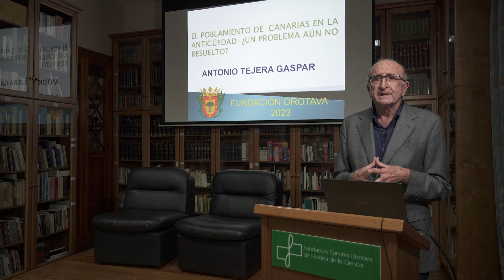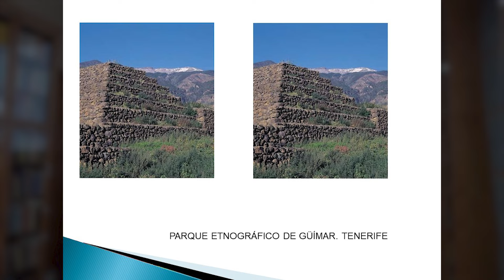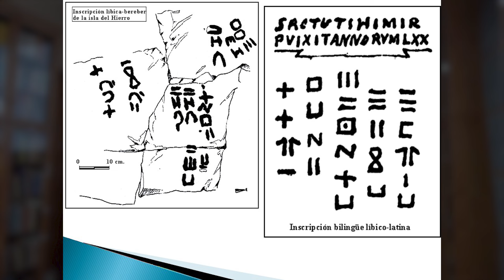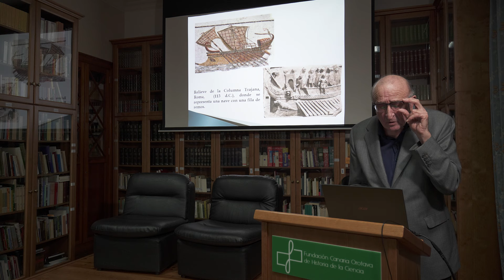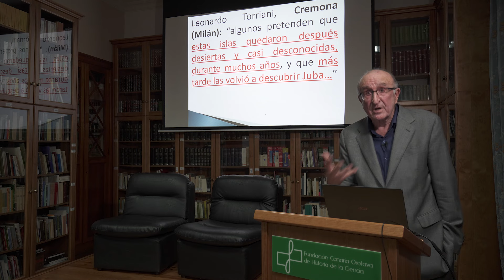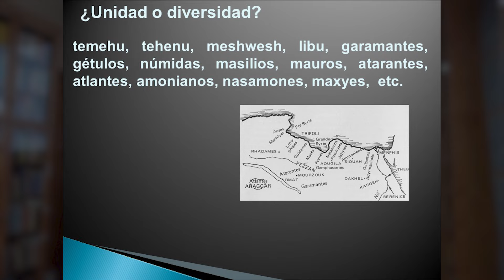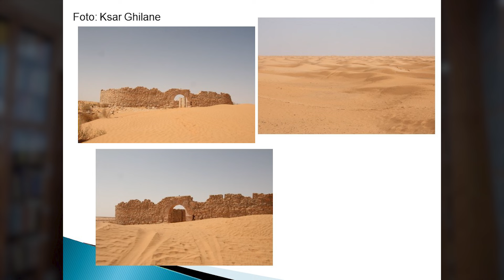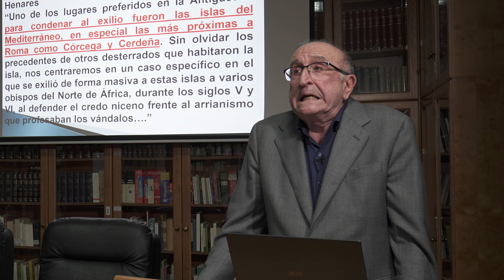“El poblamiento de Canarias en la Antigüedad: ¿Un problema aún no resuelto?”: Antonio Tejera Gaspar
Conferencia impartida en la tercera sesión del XXXIII Seminario Orotava de Historia de la Ciencia -celebrada en la sede de Fundoro- por el profesor Antonio Tejera Gaspar (ULL).
Ya desde su título, se proponía que la cuestión a tratar es especialmente controvertida y objeto de interpretaciones diversas. No obstante, al profesor Tejera Gaspar, debido a pruebas como las similitudes culturales o lingüísticas, no le cabe duda sobre la relación de los primeros pobladores del archipiélago canario y las culturas bereberes del norte de África.
 Teniendo en cuenta factores como el de que las islas no se divisan desde el continente africano, lo que dificultaría aún más su posible colonización por parte de pueblos que no conocían la navegación, o el registro arqueológico; el ponente vincula el poblamiento inicial de Canarias con la participación en el proceso de los romanos que dominaban gran parte del norte de África en el siglo I a. de C. Esta teoría se vería apoyada por documentos de autores como Estacio Seboso y el propio Eudoxo o por algunos de los mapas de Ptolomeo en los que se sitúa a las islas Canarias como pertenecientes al Imperio Romano.
 Tanto el desconocimiento de las técnicas de navegación de los bereberes procedentes del interior del continente, como la ausencia de conexión entre las islas -según indican los restos arqueológicos- llevan a pensar en la posibilidad de que estos fueran trasladados al Archipiélago por los romanos. Más aún, cuando en la jurisprudencia romana el castigo de destierro era utilizado con regularidad, conociéndose una larga historia de deportaciones llevadas a cabo a lo largo de los siglos.